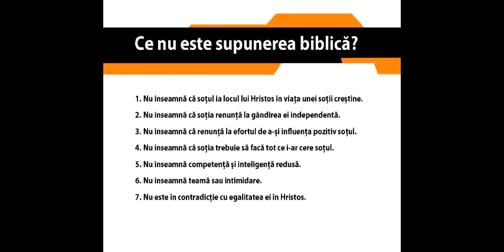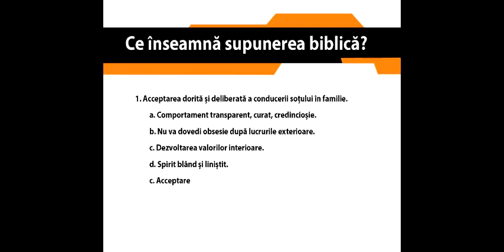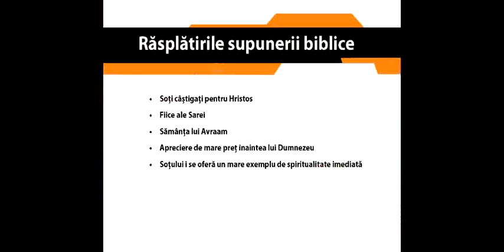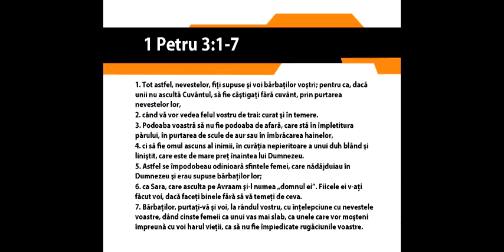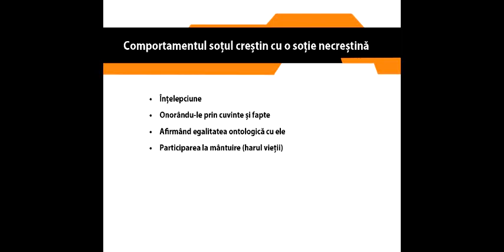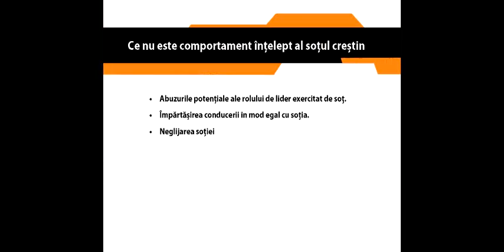Comportamentul unei sotii crestine atunci cand sotul ei nu este crestin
Comportamentul unei so?ii crestine atunci cand sotul ei nu este crestin. Sesiune sustinuta de Pastorul Valer Brancovan la Conferinta Voia lui Dumnezeu in familie, Editia a XXI-a, organizata de biserica Metanoia din Timisoara la Baile Felix, Judetul Bihor, 14-16 mai 2010.

Calea Torontalului, nr. 61